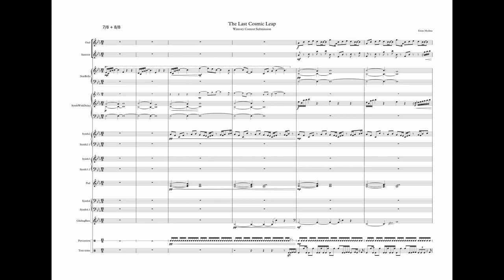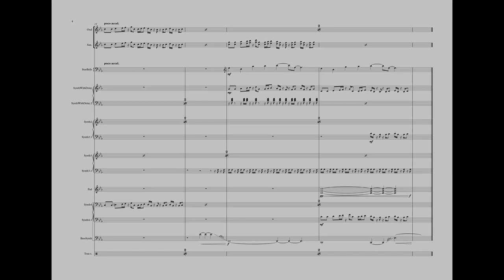The Last Cosmic Leap - Wintory Contest Submission